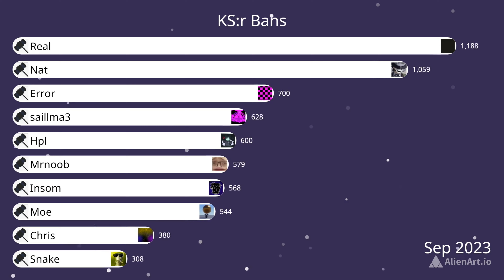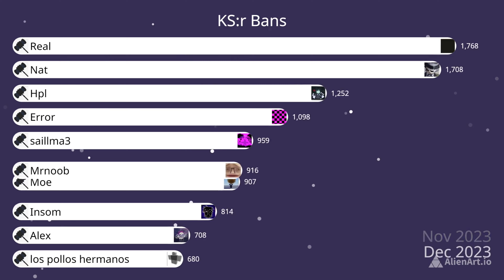Killstreak Remake Bans Past and future ban predictions! (Gas Gas Gas meme)